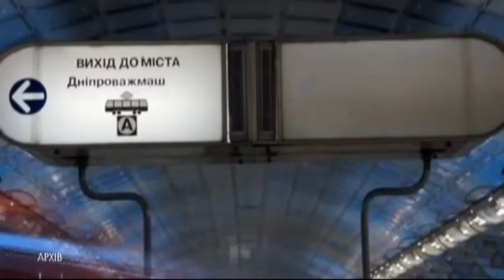Громадські активісти оскаржили в суді рішення міської ради про зміну вартості проїзду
Громадські активісти оскаржили в суді рішення міської ради про зміну вартості проїзду в електротранспорті. Нагадаю, в останній день липня міськвиконком анонсував новий тариф у 6 гривень, який має вступити в силу 3 серпня. Судовий вирок забороняє комунальному підприємству «Дніпровський електротранспорт» та «Дніпровський метрополітен» змінювати вартість проїзду. Як зазначають позивачі, міська рада мала витримати 20 робочих днів, а також провести зміну тарифу у відповідності до процедури, яка прописана в регуляторному акті.
В свою чергу у мерії зазначають: про судове засідання дізнались після того, як отримали рішення суду. Проїзд в метрополітені вихідними залишиться 4 гривні, доки юристи розбираються з документами. Станом на 17:30, прес-служба міської ради повідомляє, що зміна тарифів у тролейбусах та трамваях зміниться за планом, тобто сягне затверджених раніше шести гривень.